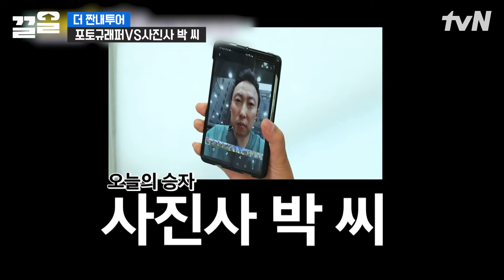부산에서 낙곱새? 못 참지~ 낙지 + 곱창 + 새우 완벽한 삼박자에 밥까지 비벼 먹으면? 바로 극락🔥 | 더짠내투어